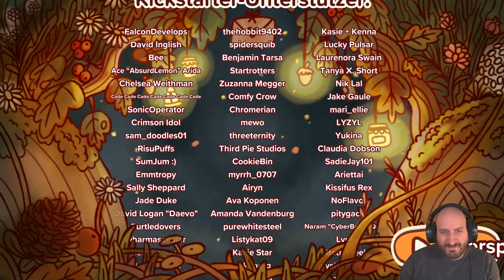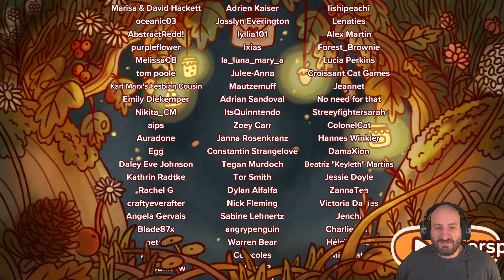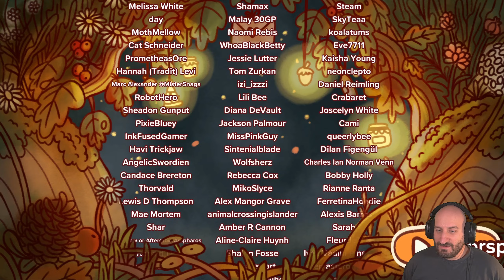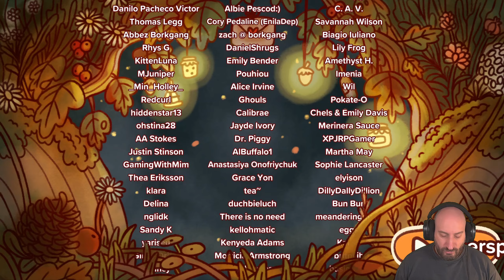Mail Time🍄5/5 - Greg wecken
Greg wecken, Greg wecken, Greg wecken, Greg wecken, Greg wecken, Greg wecken, Greg wecken, Greg wecken, Greg wecken...